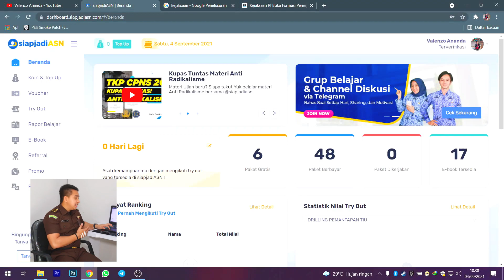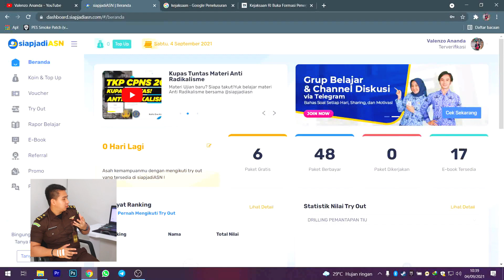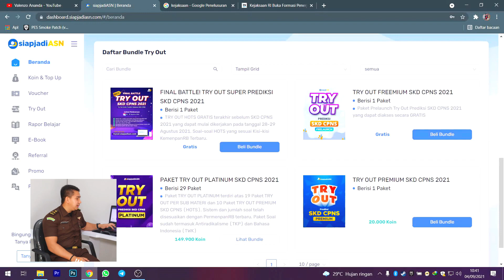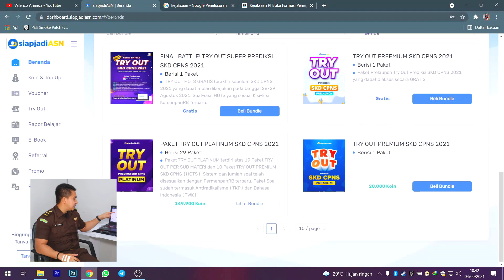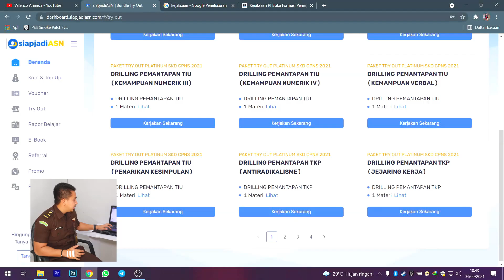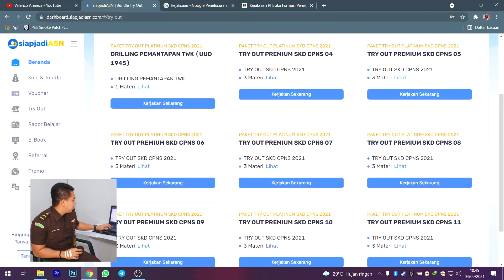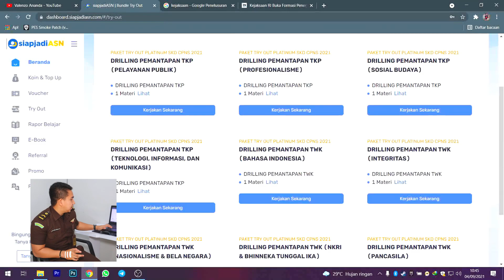Tips & Trick Mengikuti Tes Kejaksaan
Under Management            : FamousID Network
PP / Endorse                        : 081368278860 (Whats App)

Terima kasih udah nonton video ini dari awal sampai habis..
komen dibawah jika ada video yg menarik untuk gua buat di konten selanjutnya..
jangan lupa untuk nyalain loncengnya biar ga ketinggalan dengan video baru..
bantu secepatnya channel ini meraih 100.000 subscriber di tahun 2021 ini ya guys ^_^"